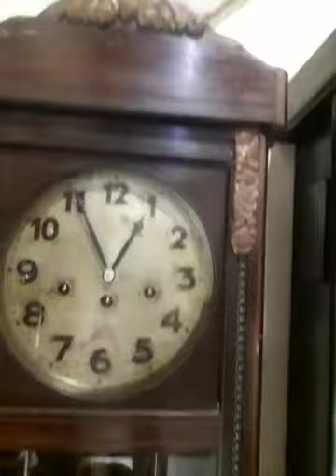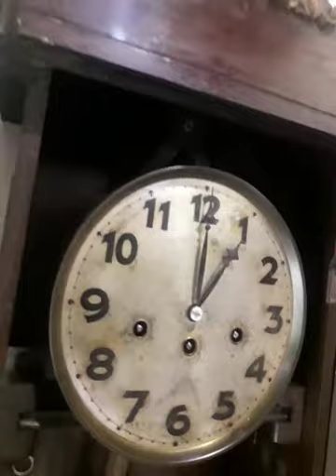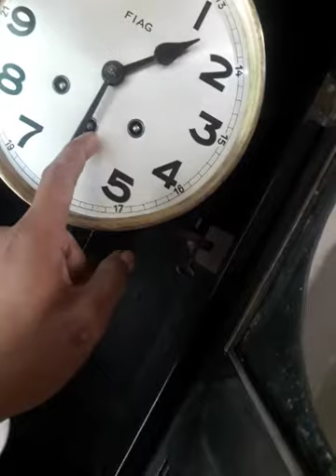Junghans VS Fiag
Tanding junghans W103 vd Fiag
kenceg mana swaranya